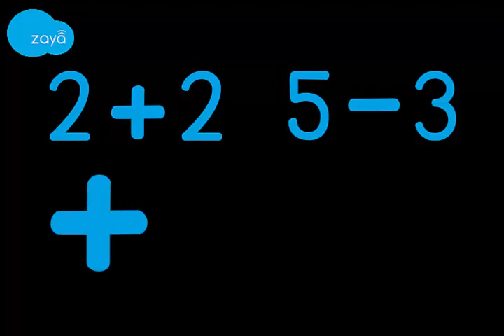Vocabulary - Maths - add, subtract, minus, plus, equal (Hindi)